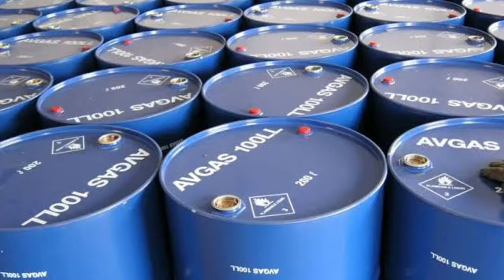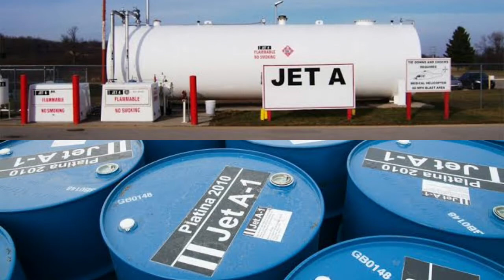What Fuel Is Used In A Helicopter ? 🤔 | Gyan Hindi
▪︎ हेलीकाॅप्टर में कौनसे ईंधन का उपयोग किया जाता है ?
▪︎ Helicopter me kaunse indhan ka upyog kiya jata hai ?
▪︎ What type of fuels are used in helicopters ?